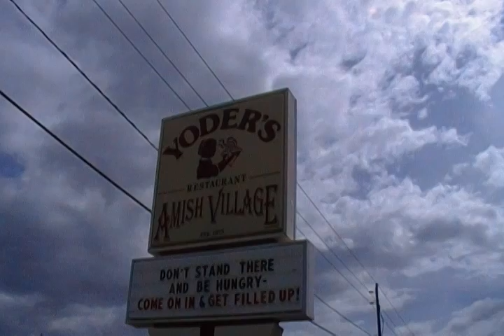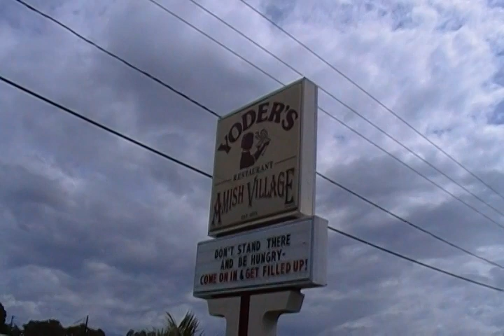Breakfast at Yoder's Amish Restaurant!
Featured on Travel Channel's Man V. Food.